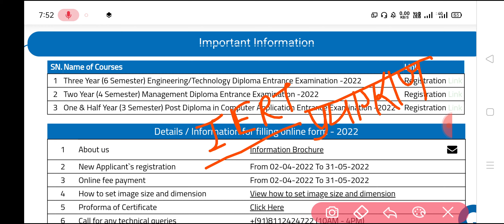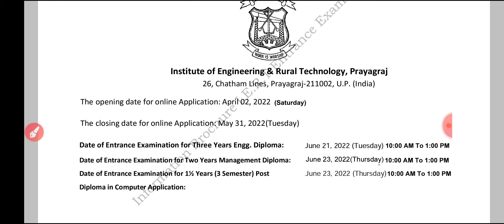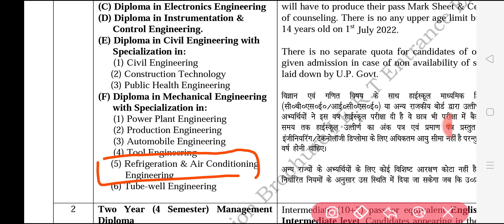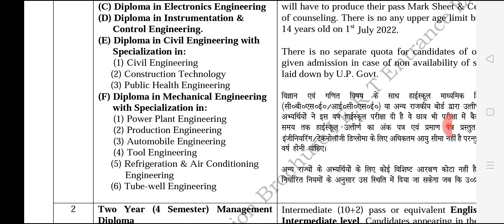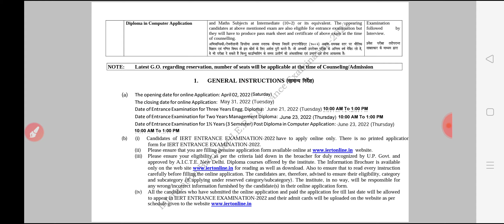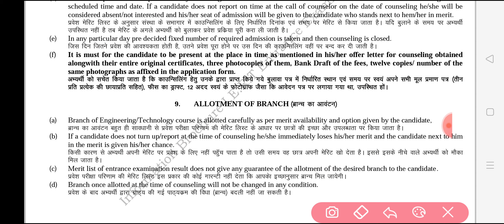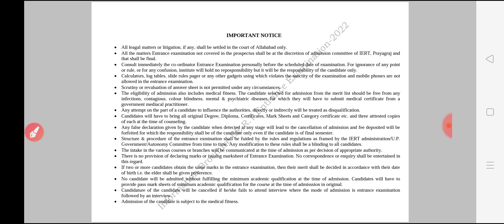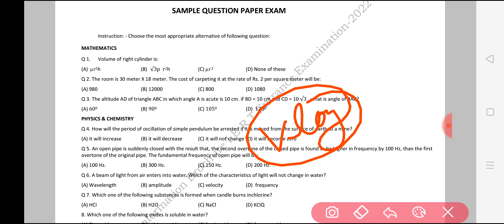IERT Entrance Online Application 2022 | IERT Online Application Form 2022 | IERT Entrance Exam 2022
Related Tags-

iert entrance exam 2022
iert online form date 2022
iert online form date
iert ka form kab aata hai 2022
kon bhar sakta hai iert ka form 2022
iert application form fees
iert allahabad 2022 application form
iert application form has been opened